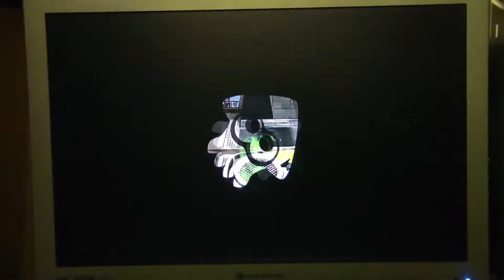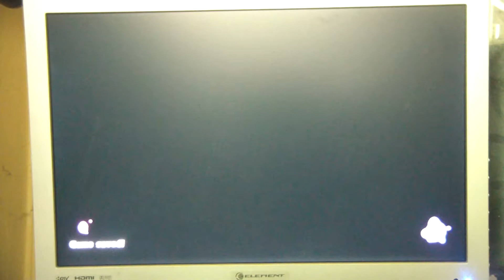Fifth Eye Unplugged: Octo Valley - Tako Bell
Splatoon is copyright Nintendo and Nintendo EAD.

Today in Octo Valley, we play soccer with the Octoballs.